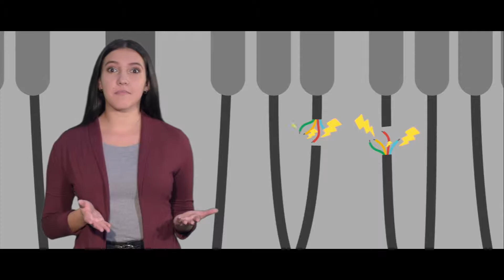Seguridad eléctrica en el hogar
La energía es un servicio que mejora nuestra calidad de vida. En EDEQ queremos que la uses de forma responsable y que tomes todas las medidas de seguridad para proteger tu vida y la de tu familia.